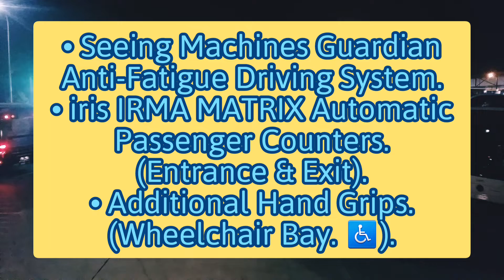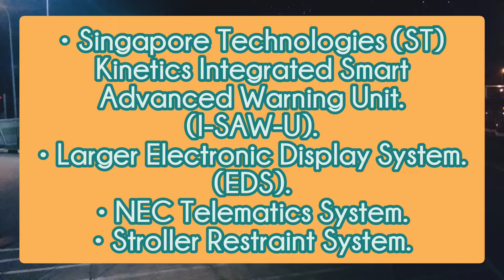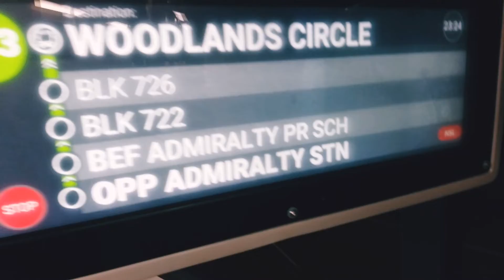SG6127S. Sv 913. MAN A95 (Batch 4). DD Bus. SG❤BUS.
- Bus Registration Plate: SG6127S.

- Production Batch Unit. Double Deck Bus.

- Bus Operator: SMRT BUSES Ltd.
- SMRT Bus Depot: Woodlands Bus Depot. (WLDEP).
- SMRT Bus Service: WLDEP Service 913.
- SMRT Permanent Bus Service: WLDEP Service 913.
- LTA BCM Bus Package: Woodlands Bus Package.

- Location: Woodlands Square - Woodlands Regional Temporary Bus Interchange.

- Destination: Woodlands Ave 7 - Opp Admiralty MRT Station. (Bus Stop).

- SMRT Woodlands Feeder Bus Service 913 Route (East): Woodlands Square - Woodlands Regional Temporary Bus Interchange. Towards Woodlands Circle - Opp Blk 739A. Car Park. (Bus Stop. Loop. 🔃)

- SMRT Bus In (LTA) Lush Green Bus Livery. SG❤BUS. Moving Ahead Together. Without Bus Advertisement.

- Date & Time Filmed: Sunday. 05 January 2020. @ 23:16 PM.